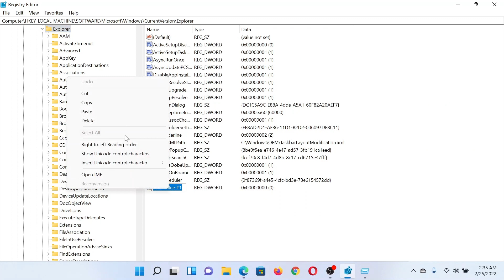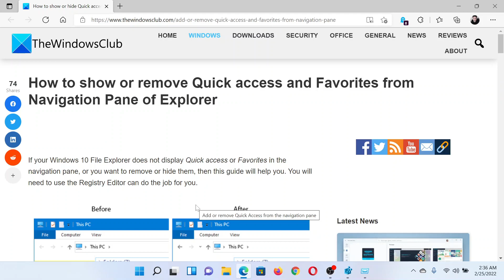How to show or hide Quick access and Favorites from Navigation Pane of Explorer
If your Windows 10 File Explorer does not display Quick access or Favorites in the navigation pane, or you want to remove or hide them, then this guide will help you. You will need to use the Registry Editor can do the job for you.

Quick Access and Favorites help users to access frequently used files and folders quickly from the sidebar panel in File Explorer. Quick Access opens by default when you click on the Explorer icon – but you can make This PC open instead of Quick Access. As you are going to use the Registry Editor to make changes, it is recommended to create a System Restore point.

Timecodes:
0:00 Intro
0:23 Procedure through Registry Editor